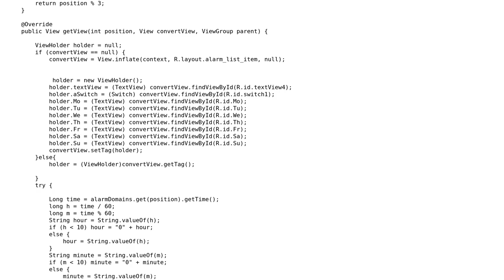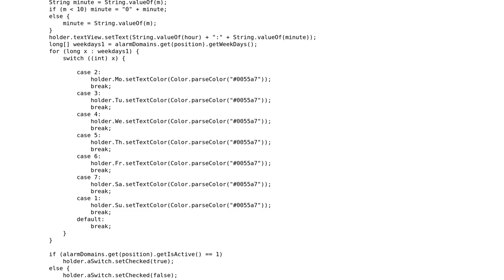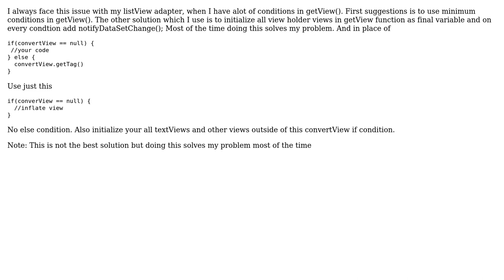Listview items change when scrolling in Android (2 Solutions!!)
Listview items change when scrolling in Android

With thanks & praise to God, and with thanks to the many people who have made this project possible! | Content (except music & images) licensed under CC BY-SA | Music | Images & others | With thanks to user HesenliEldar user Buddy user Arshad and the Stack Exchange Network Trademarks are property of their respective owners. You are responsible for your own actions.